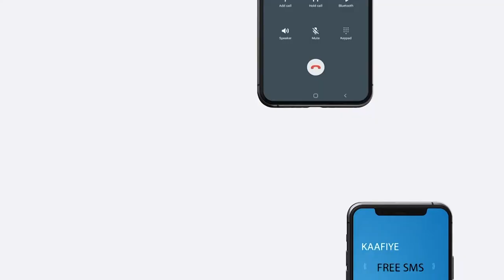Taliska Booliska Dhuusamareeb oo ka hadlay dagaal la Sheegay in magaaladaas ku dhaxmaray ciidamo